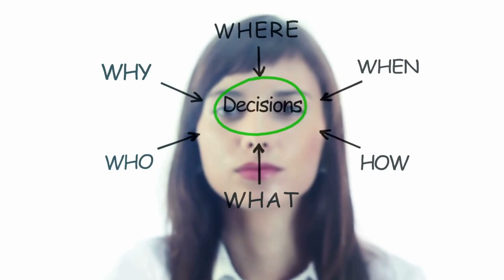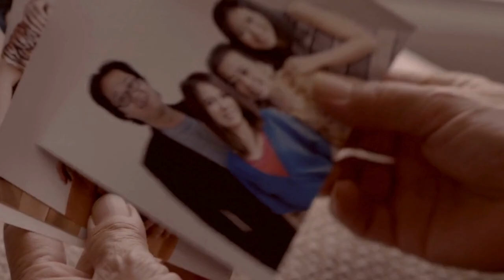Zaskakujące sekrety Twojego mózgu! Odkryj, jak naprawdę działa!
W tym odcinku odkrywamy fascynujące fakty o ludzkim mózgu – najpotężniejszym narzędziu, jakie posiadamy. Dowiedz się, jak mózg przetwarza tysiące myśli dziennie, jak się zmienia na przestrzeni lat oraz co sprawia, że jest tak unikalny. Opowiemy o jego zdolnościach, o tym, dlaczego sen jest niezbędny do prawidłowego funkcjonowania, i jakie tajemnice kryją się w naszej pamięci. Przygotuj się na podróż przez najbardziej tajemniczy organ ludzkiego ciała!